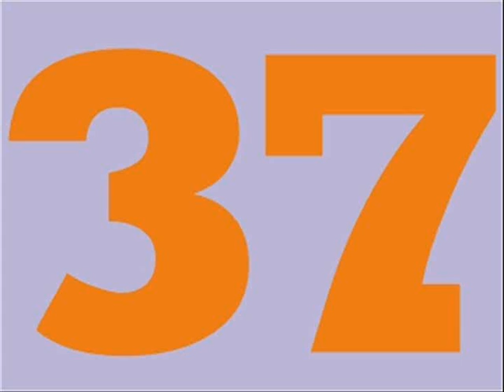guapuruvu.com / PXE: 37 artes para download gratuito até 2012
A guapuruvu.com está disponibilizando 37 artes de Marcio PXE, em tamanho A4 (21x29,7 cm), prontas para imprimir. Mas corra pois os downloads estarão disponíveis até 2012!
A sonzeira é "aquele cara" da Tono.

The soundtrack is "aquele cara" by Tono. Know more about them @

RESPECT!